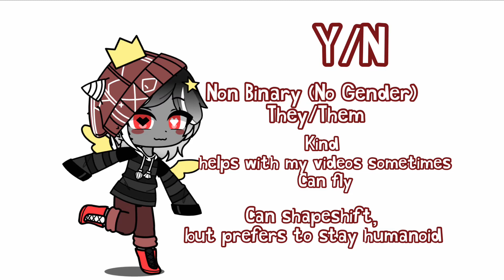About Y/N!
I have learned to edit. Yay! (The thumbnail) idk where i got the idea of the shading, but i did it. I feel like a madlad, even though all I did was draw.
Welp, hope you like Y/N!